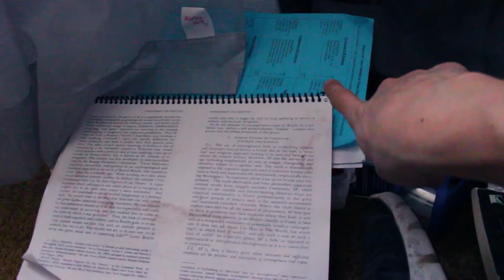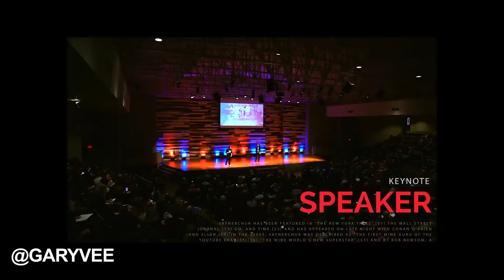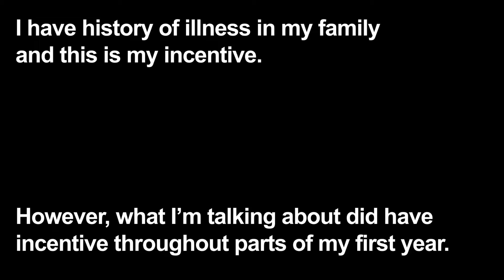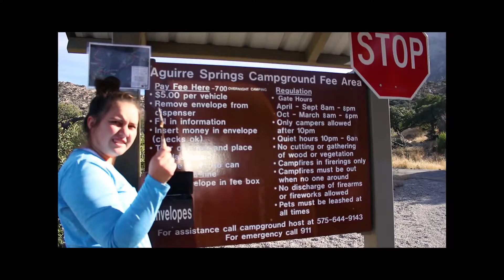Most Valuable Life Lesson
At 21-years-old I have experienced and learned from things I've done that wouldn't be so great later on in life. Here's a story about how I found myself making a lot of mistakes at once, how that impacted my life negatively, and how I have grown from those mistakes. I'm now as driven, happy, excited, ambitious, determined, and self-aware as I've ever been, and maybe for the first time ever...

Episode 59 of Season 1 - Most Valuable Life Lesson